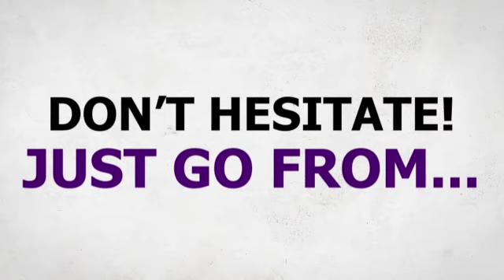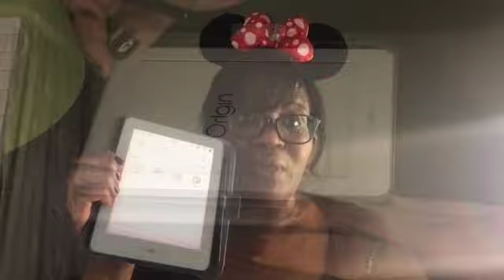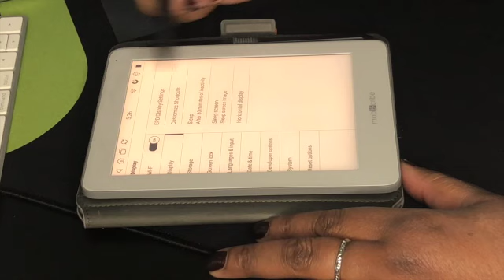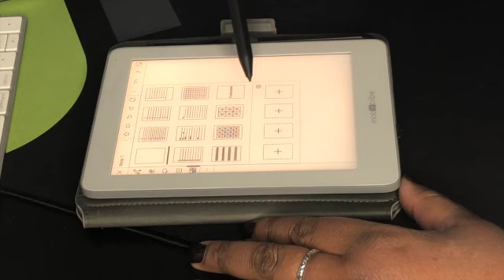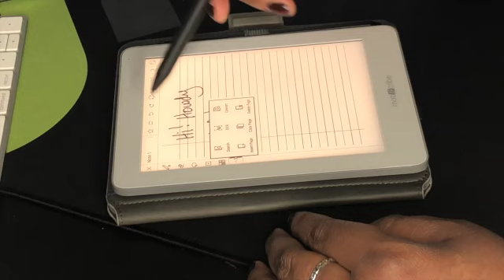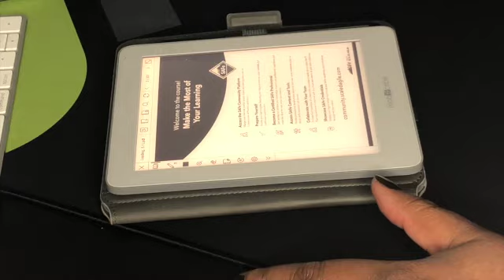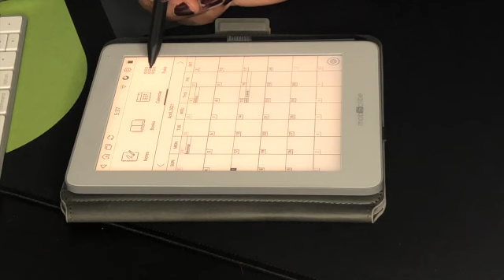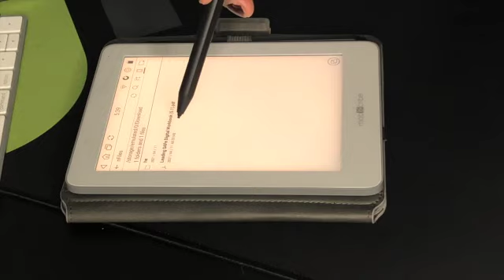MobiScribe Origin Digital Notebook: Cons, Pros & Demos. LEGIT ReMarkable Alternative? Survey Says..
The MobiScribe digital notebook packs a powerful punch for the size and comes loaded with features that lets it run with the big dogs. For your writing workflow, you need digital paper for note taking, for writing, and for keeping your ideas organized. And if you're budget constrained (or just plain cheap), will it work as a legitimate alternative to the pricier products like the ReMarkable ReMarkable2 Onyx Boox BookMax. Watch this video to find out.